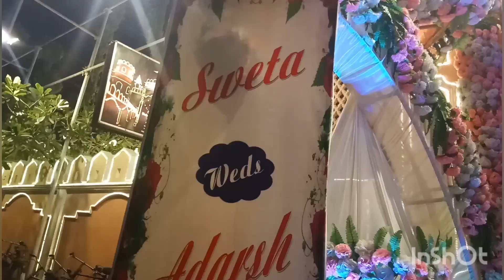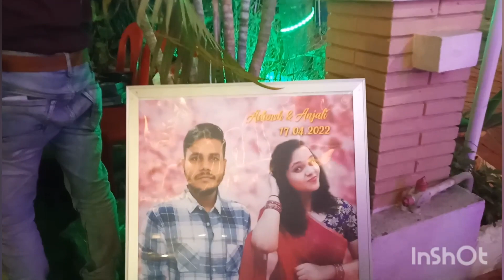Palace decoration marriage Decoration@preetipriya999